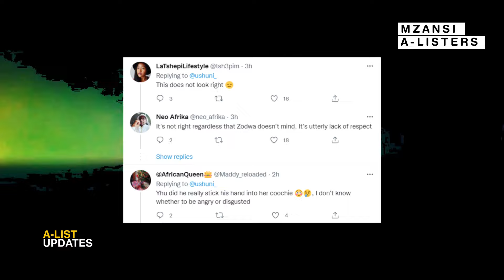VIDEO: Fan Inserts Finger In Zodwa's Kuku 😲😲😲😲